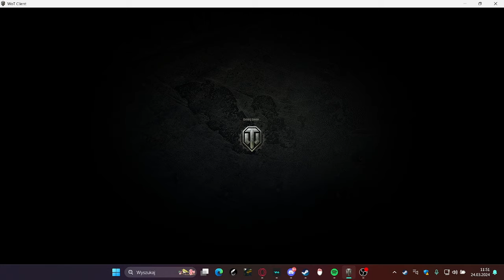MOJA OPINIA I OCENA CZOŁGU BŁYSKAWICA!! World of Tanks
WItajcie i wpadnijcie na nowego discorda!